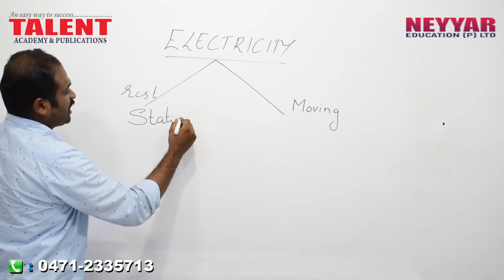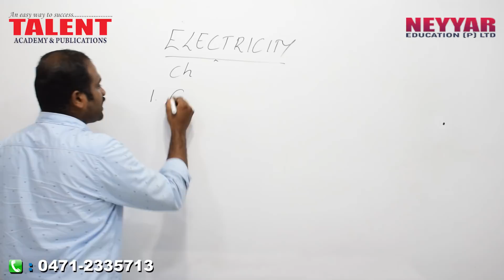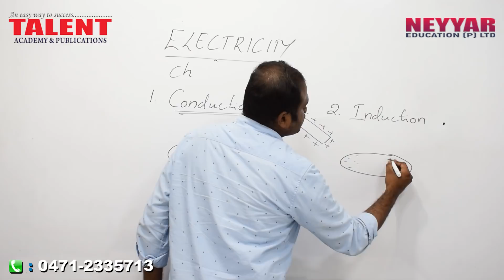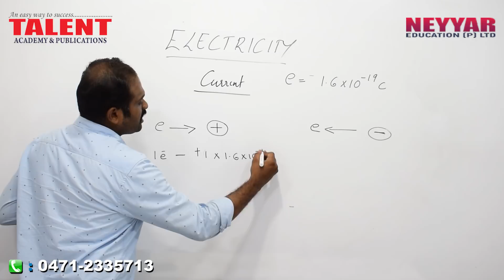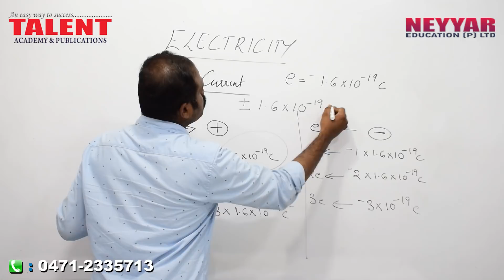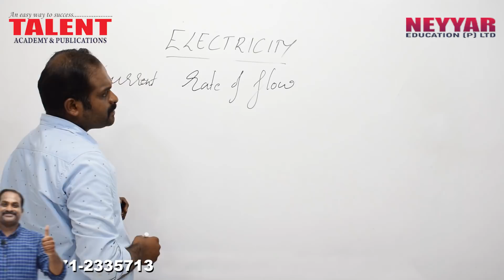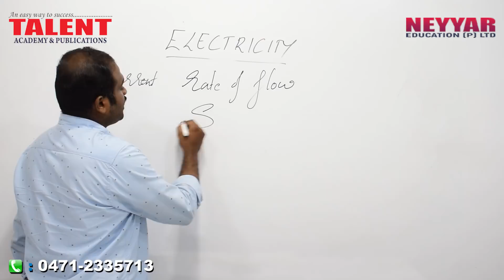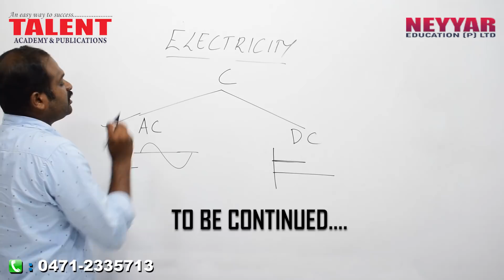Kerala PSC Physics for University Assistant Exam | ELECTRICITY -1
In This Video , Sir Is Teaching about electricity and its principle.